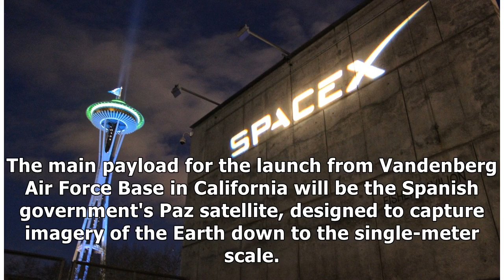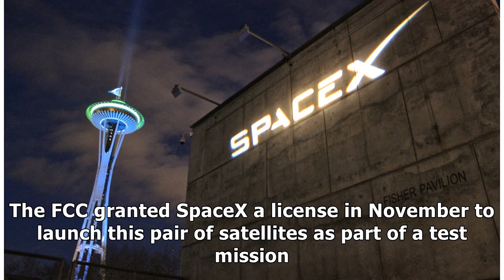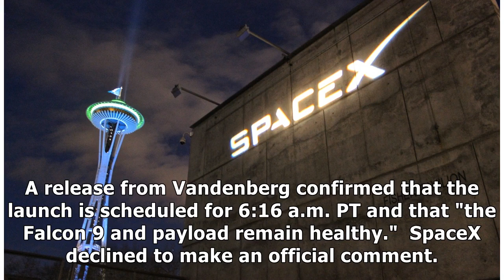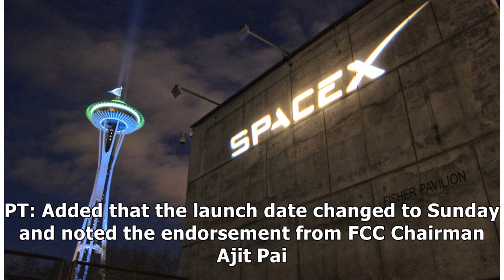France News - Spacex's first internet satellites are set to launch sunday